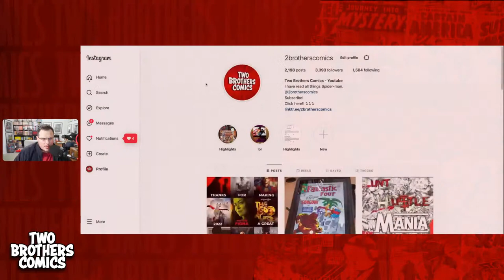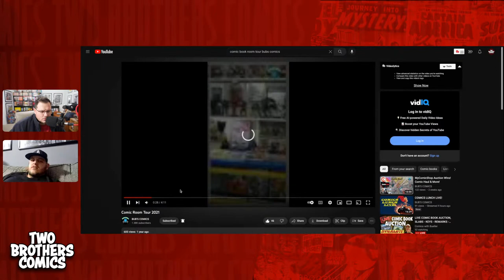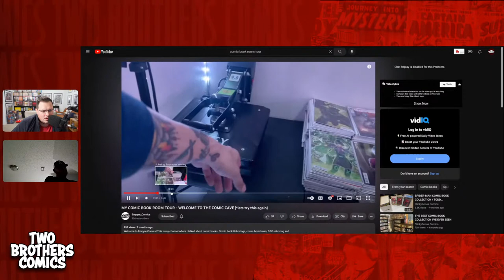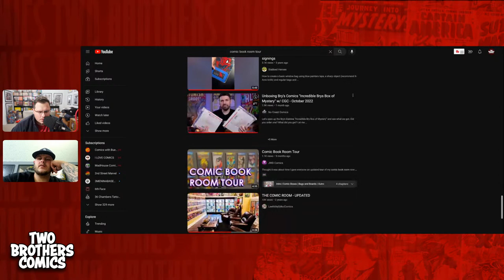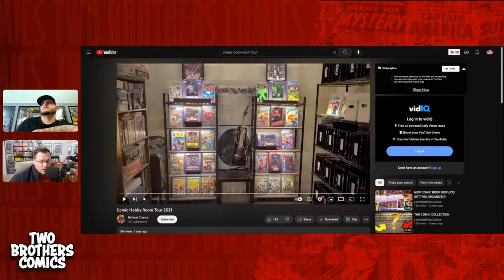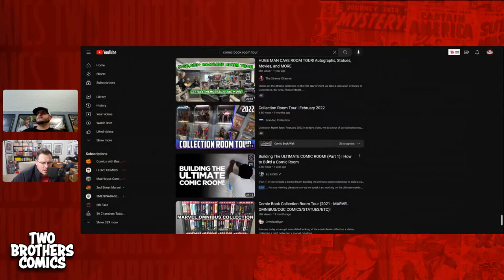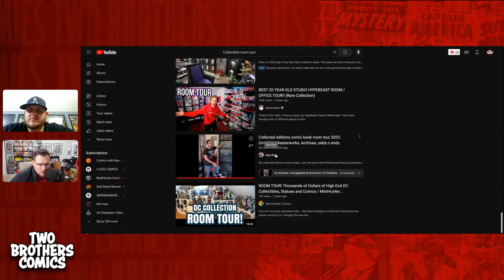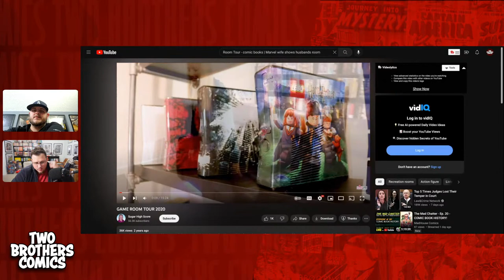Exploring the Best D*MN Comic Book Rooms